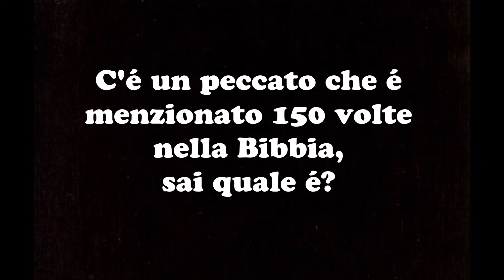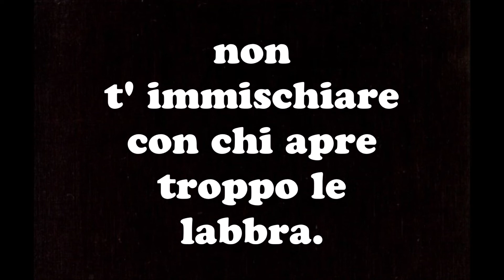La maledicenza..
C' e un peccato che è menzionato 150 volte nella Bibbia, sai qual'è?
Non è ubriacarsi, quello è menzionatosolo 30 volte, e non è nemmeno l' immoralità sessuale menzionata 70 volte.
È qualcosa che distrugge le relazioni, l ' amicizia, leadership e anche il nostro rapporto con Dio.
Crea amarezza, rabbia e delusione, letteralmente può distruggere le persone.
Hai capito qual è? È il pettegolezzo
Proverbi 20:19
Chi va sparlando palesa i segreti; perciò non t' immischiare con chi apre troppo le labbra.
Non unirti con chi parla troppo.